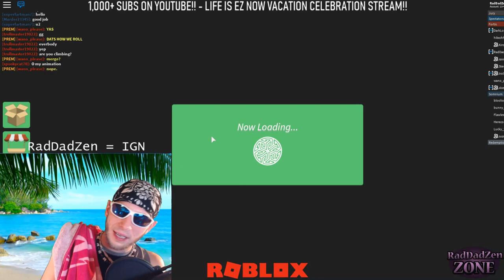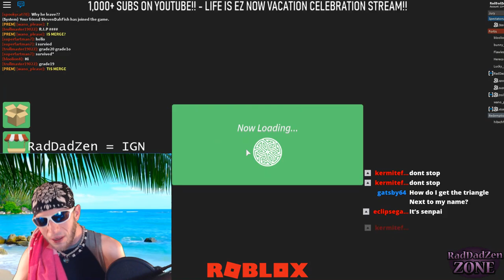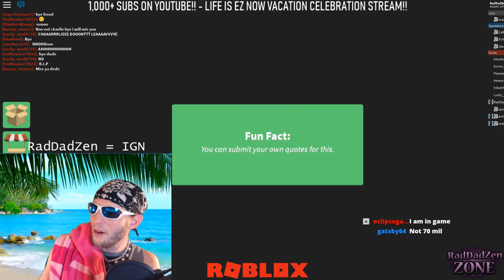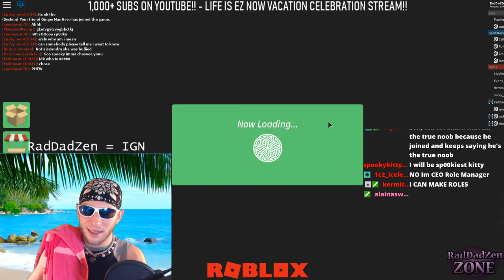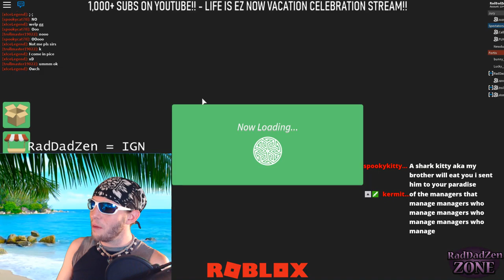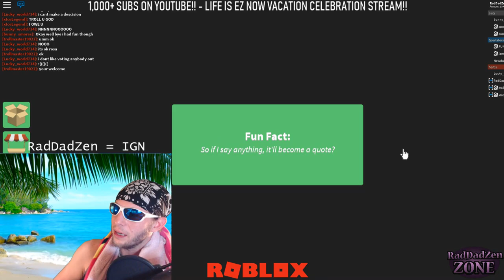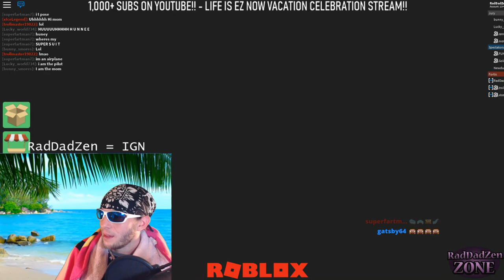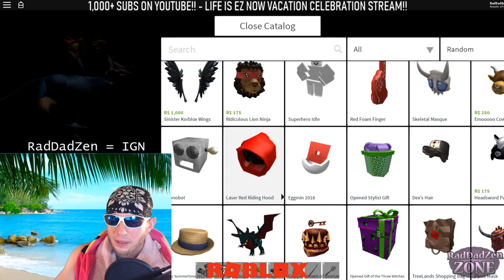Zen Quits His Roblox Channel - Takes a vacation to YouTube Island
Roblox vacation to YouTube island with Zen the retired YouTuber.  After hitting 1k subs, YouTube sent a private jet to my front door.   From there, we were whisked away to YouTube island.  There, we met everyone on YouTube.

Everyone!  It sure was a lot of people.  A Twitch stream with lots of arrogant Zen fun!  Haha.   This was an incredibly fun stream, everyone, thanks for joining.

» Hey guys!  This is a video that Alaina and I did together using our brand new green screen.  Hoping that you guys enjoy this type of content because we're going to be releasing more like this along with the normal RadDadZen giveaways.  We're doing our best to bring you the best Roblox content that we can, let us know how we're doing below!

» Let us know what you guys want to see in future videos! We love hearing your thoughts and suggestions.

We play all sorts of Roblox games and create a ton of different videos.

~RadDadZen and Alaina